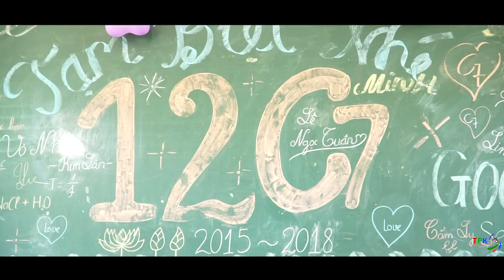Kỷ yếu lớp 12C7 Trường THPT Như Xuân.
Photo: Hiếu Hoàng:
Quay phim - Flycam: Quang Thắng